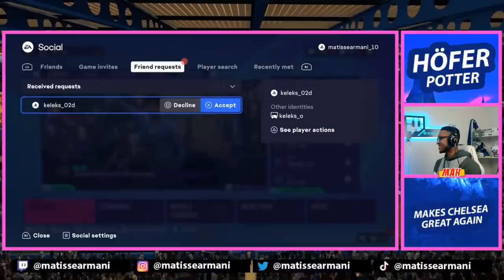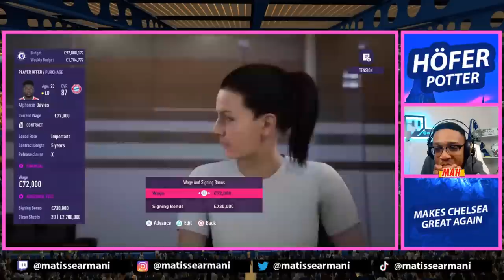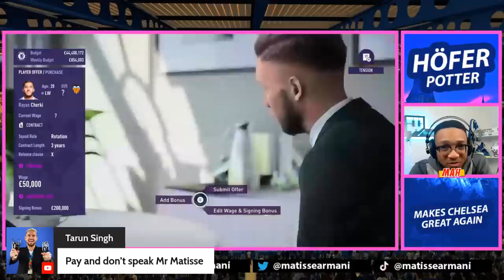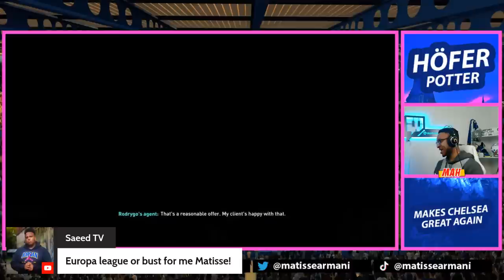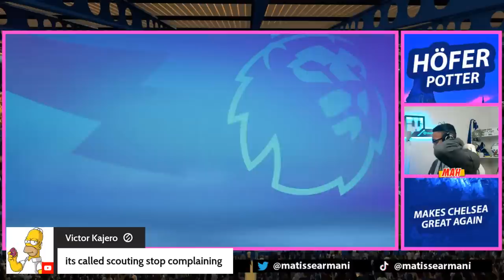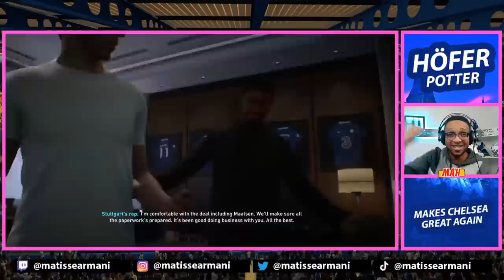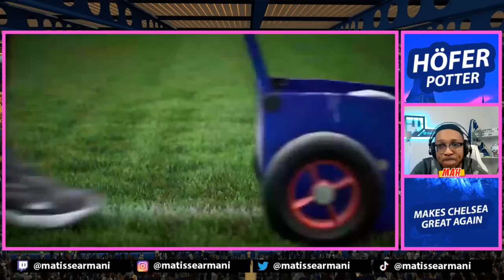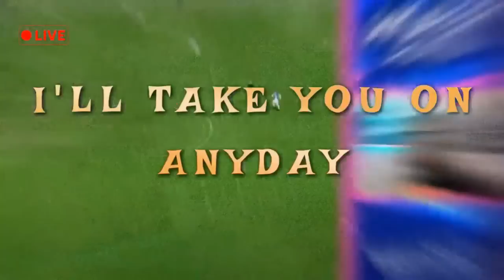MAH LIVE: PAY AND DON’T SPEAK END TO THE WINDOW! OUT THE FA CUP AGAIN! MAKE CHELSEA GREAT AGAIN EP19